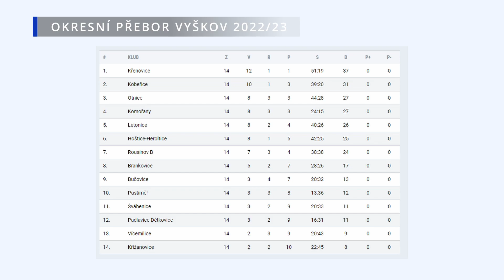230326 FOTBAL OP VÍC HOŠ BUČ OT